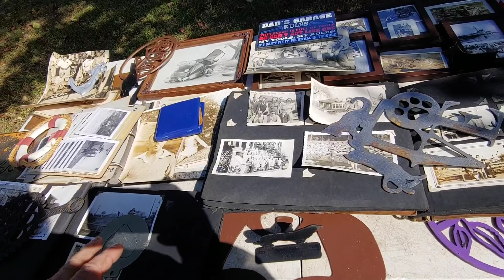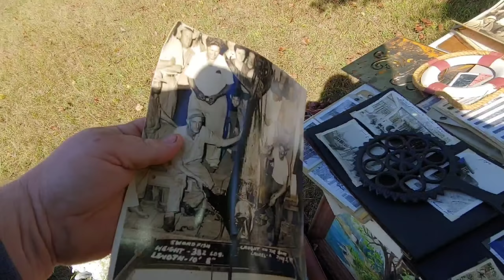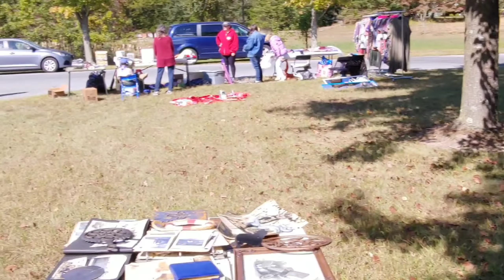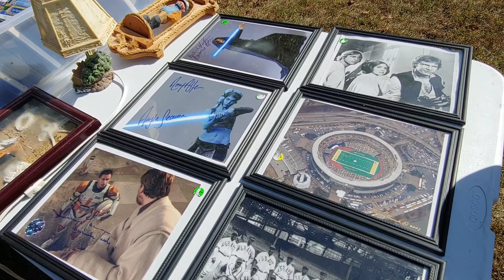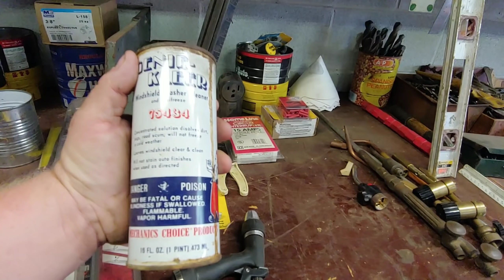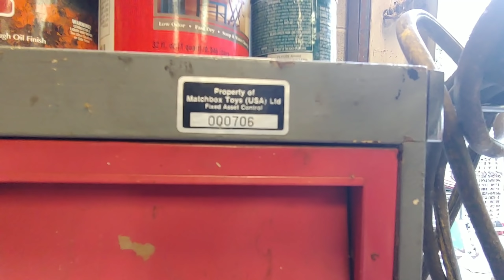Sell pick repeat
Community yard sale picking at the cleanout and warehouse.